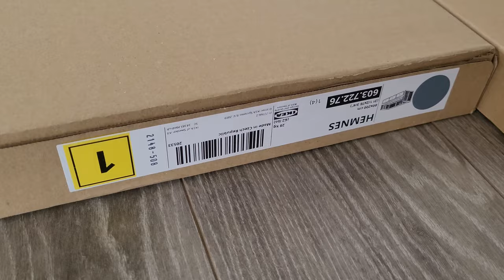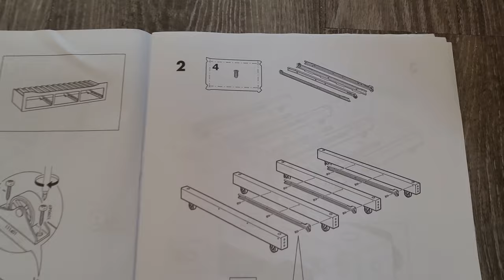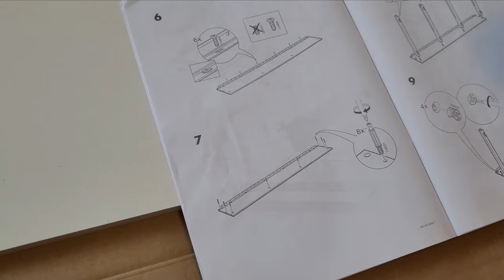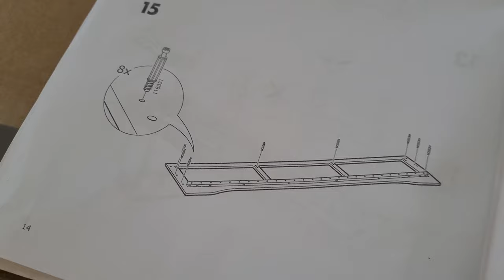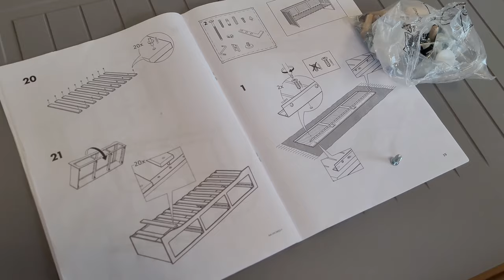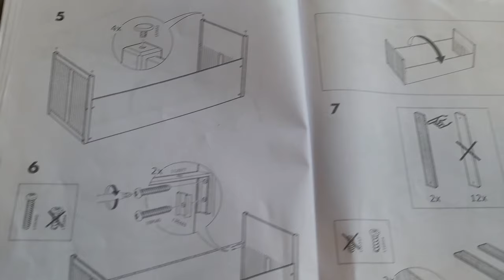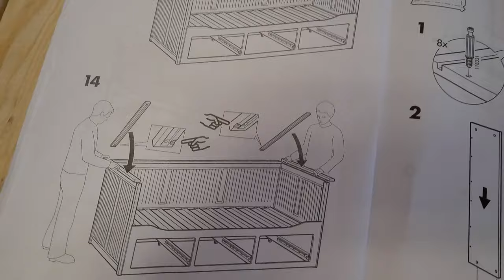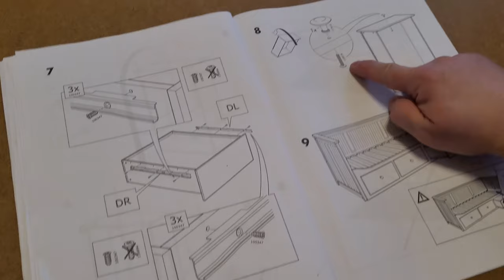IKEA HEMNES day-bed with 3 drawers - sofa, a single bed, a double bed in one. Assembly instructions.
Assembly instructions for IKEA HEMNES series 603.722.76, 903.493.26, 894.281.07 or 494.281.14 day-bed with 3 drawers - sofa, a single bed, a double bed in one.  grey or white 80x200 cm
With this day-bed you quickly and easily create space for overnight guests. Just pull out the bed base and you get a double bed in no time.
The large drawers have space for extra quilts, pillows, linens or other things you need to store, but want to have close at hand.
The high frame creates a cosy cocoon feeling, and is lacquered so that it's easy to maintain.
With some soft, fluffy pillows as back support, you easily transform this day bed into a comfortable sofa.
You will get all-over support and comfort with the resilient foam mattress.
The daybed must be combined with two mattresses, 80x200. They are placed on top of each other when you use the daybed as a single bed, and next to each other when you use it as a double bed.
Slatted bed base is included.
This ikea assembly instructions could be also used for IKEA HEMNES series 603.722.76, 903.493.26, 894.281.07 or 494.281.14 day-bed
Installation steps IKEA HEMNES bed
How-to Install IKEA HEMNES smart Space Saving sofa.
Transforming Bed from IKEA - Assembly Video.
Manual guide How to Build an IKEA multifunctional furniture .
IKEA METOD self Assemblery video and maintain.
Mattress - grey  or white:
Ågotnes firm - used in video
Åsvang firm
Vannareid extra firm
Malvik medium firm
Malvik firm
by: J.Lang
featuring: Airtone
 commercial use of the work.